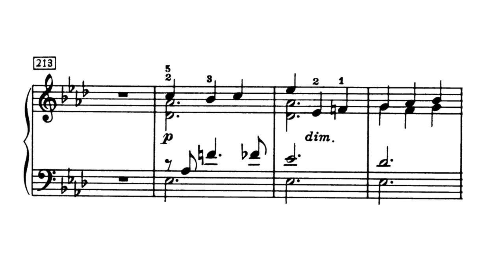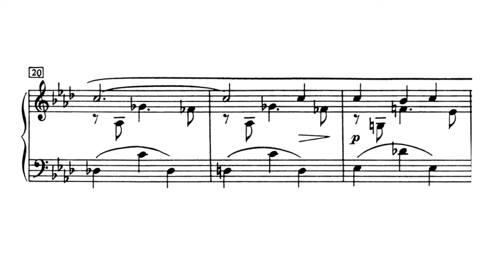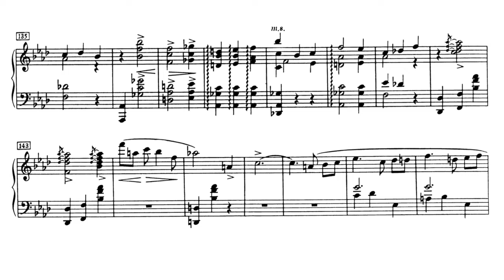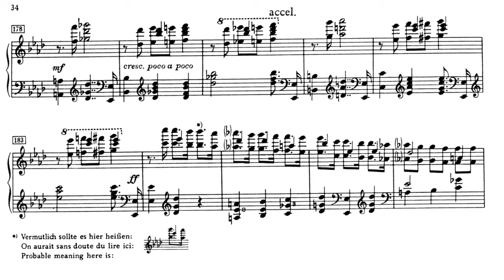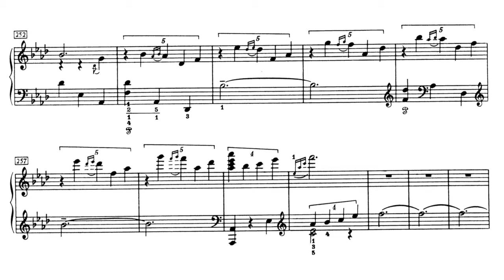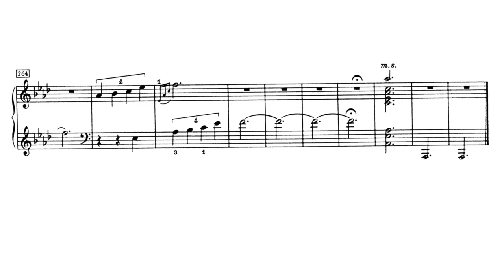Scriabin - Valse op. 38 (Sofronitsky)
Alexander Nikolayevich Scriabin (6 January 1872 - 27 April 1915)
Waltz op. 38, A flat major (1905

In the beginning of 1872, Alexander Scriabin was born in to a noble family in Moscow. After the death of his mother, Scriabin was left with his grandmother, great aunt and aunt, so that his father could leave for turkey. He was frequently exposed to the piano, through his aunt, who was an amateur pianist. Scriabin started studying the piano at an early age recieving lessons from Nikolai Zverev, later studying at the moscow conservatory.

He made his debut in 1894, and his playing along with his compositions recieved positive reviews. He also secured a publishing deal with Mitrofan Belyayev, who also published works of Nikolai Rimsky-Korsakov and Alexander Glazunov. In 1897 he married Vera Ivanovna Isakovich with whom he had his first child Elena Scriabina. Between 1903 and 1909 Scriabin travelled a lot in Europa and the United States. It was in this period that he wrote the waltz that is the subject  of this video. Scriabin returned to Russia in 1909 where he would remain until his untimely death in 1915.

Vladimir Sofronitsky was born in 1901 in st. Petersburg. His family moved to Warsaw in 1903 where the young Sofronitsky recieved his first piano lessons. From 1916 to 1921 he studied with Leonid Nikolayev at the Petrograd Conservatory, alongside Dmitri Shostakovich, Maria Yudina, and Elena Scriabina, Scriabins previously mentioned eldest daughter. Sofrinitsky met Elena in 1917 and the two married in 1920. Sofronitsky had already become interested in Scriabins music, but his marriage with Elena gave him a much deeper connection with the composer, whom he sadly never met. He gave his first concert in 1919. He played very few concerts outside of Russia which is likely part of the reason that he is not as well known outside of Russia.

In Russia, he was seen as one of the supreme pianist of the 20th century. Pianist like Richter and Gilels held him in incredibly high regard, Richter ones compared him to a god, and Gilels calling him the greatest pianist in the world, after hearing of his death. He is seen by many as the greatest interpreter of Scriabin. This is clear in the recordings he made, even though he did not like recording and thus might not have been playing his best whilst recording.